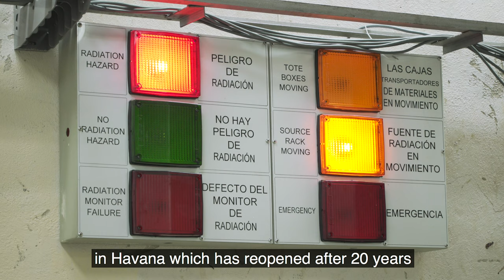Making fruit and vegetables last longer with food irradiation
Food irradiation, using X-rays or gamma rays, helps countries prevent fruit and vegetables from going to waste. With the support of the IAEA, a food irradiation facility in Havana, Cuba has reopened after 20 years.

Story and Editing: Alejandra Silva  Camera: Martin Klingenboeck